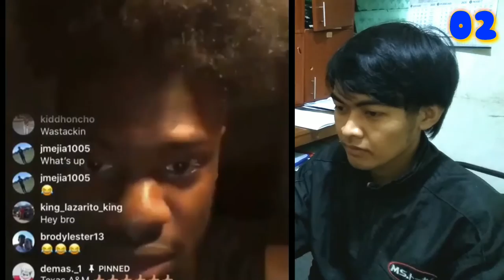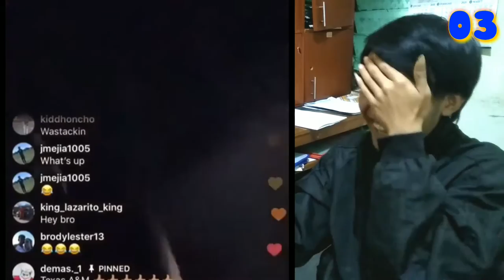TRY NOT TO LAUGH || KOMPILASI VIDEO LUCU BIKIN NGAKAK || 1X KETAWA = 1X RAYU CEWEK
Kali ini aku kayak mau challenge gitu, dengan menonton video lucu tapi aku nggak boleh ketawa, kalau aku ketawa maka aku dihukum dengan cara nggombalin atau ngerayu cewek di instagram. sekali ketawa untuk satu cewek yang harus aku gombalin.

thanks.